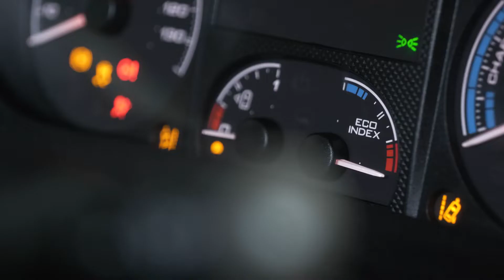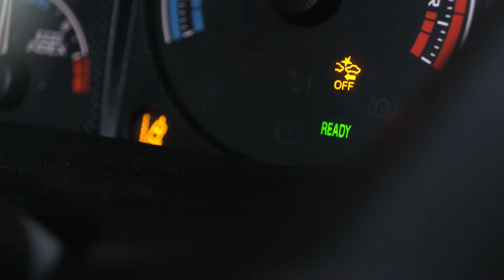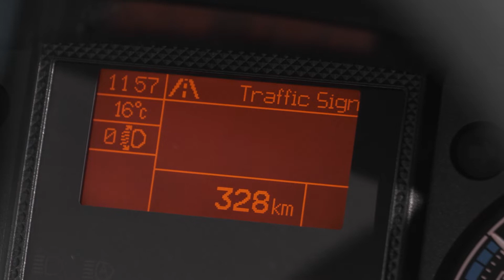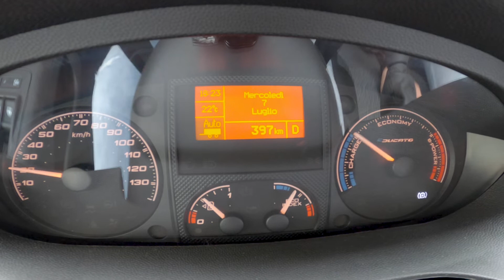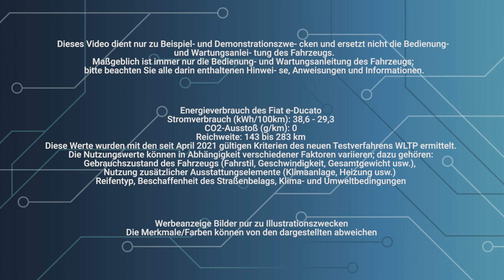Fiat Professional E-Ducato: Einführung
Video-Tutorial: Den E-Ducato von Fiat Professional gemeinsam entdecken